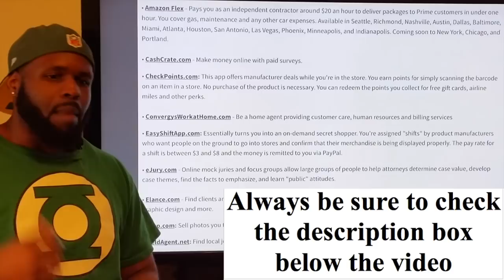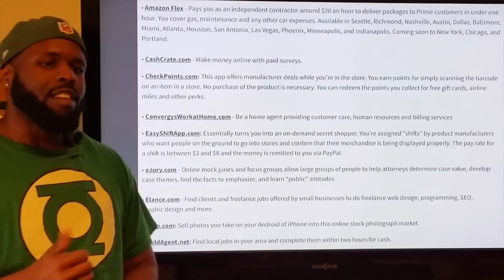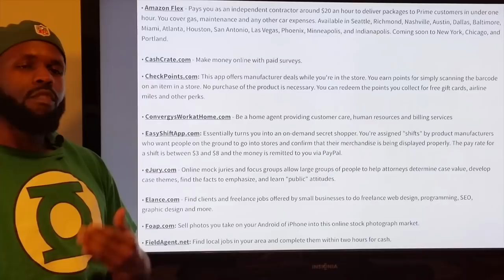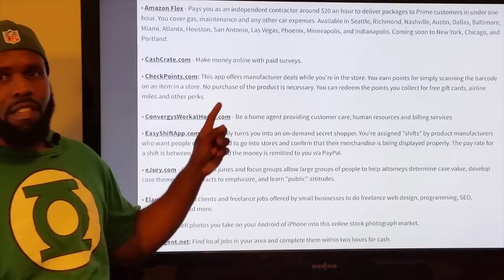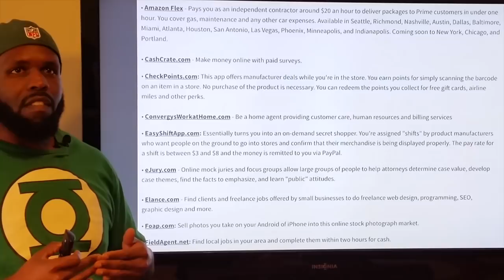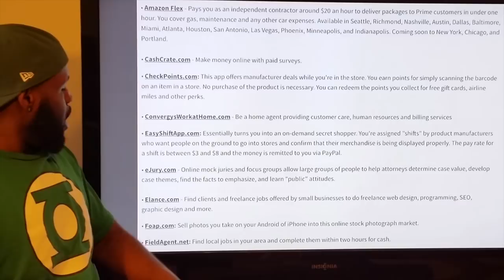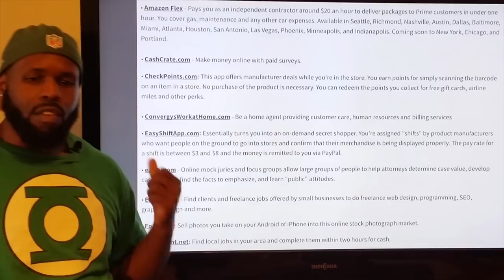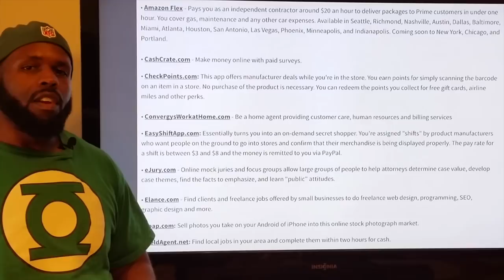Making money at home! 2017 - Legit work at home opportunities for everyone at every level.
CashCrate.com
Amazon Flex
CheckPoints.com
ConvergysWorkatHome.com
EasyShiftApp.com
eJury.com
Elance.com
Foap.com
FieldAgent.net

Rii I8 Mini Streaming Media Wireless Touchpad Keyboard $21
Amazon Fire Tv Stick 2nd Generation $39
All-New Echo Dot (2nd Generation) - Black
Droid box with Kodi $80